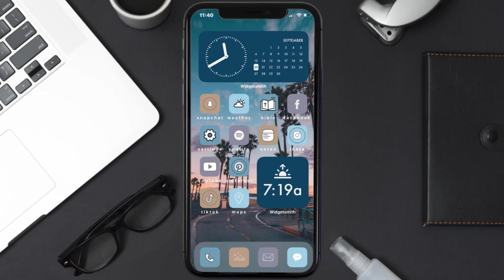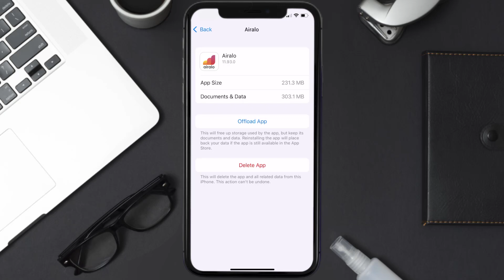Airalo App Not Working: How to Fix Airalo App Not Working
In this video, I'll show you How to Fix Airalo App Not Working. This is the easiest and fastest way to Fix Airalo App Not Working. Make sure you watch until the end of this video to find out How to Fix Airalo App Not Working on ios. These methods work on iOS 11 as well as iOS 12, iOS 13, iOS 14, iOS 15 and iOS 16. Hope you enjoy!

Video Parts:
00:00 Intro: How to Fix Airalo App Not Working
00:07 1.Solution: Update Airalo App
00:27 2.Solution: Clear Airalo App cache files
00:57 3.Solution: Delete and Reinstall Airalo App
01:19 Outro: Ending